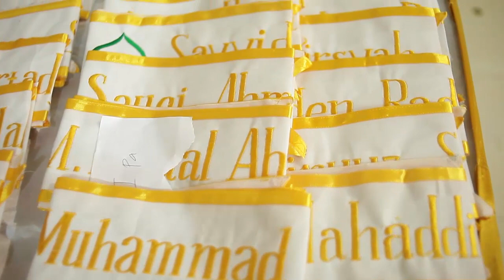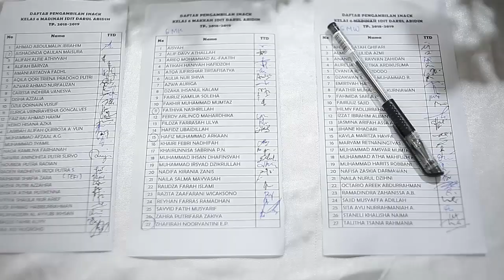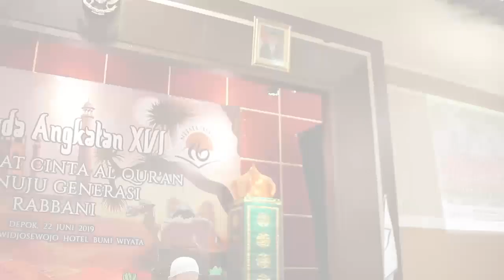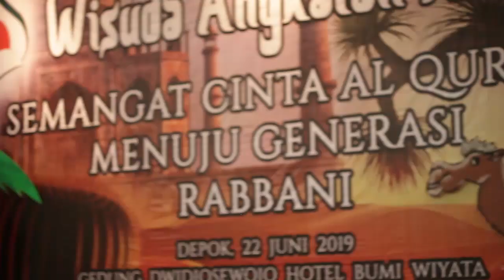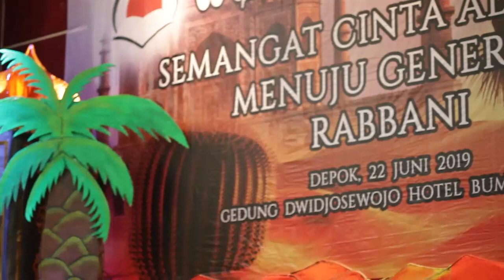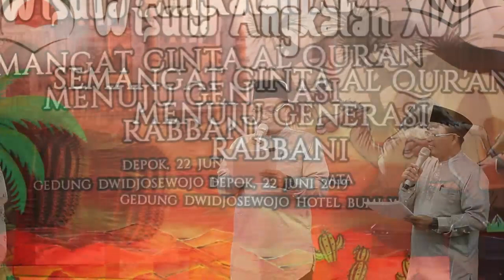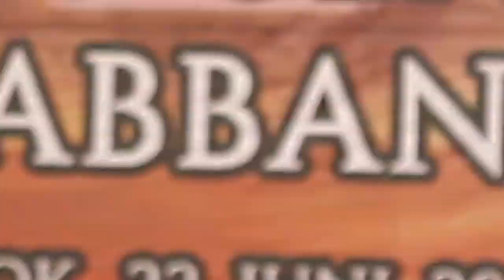Wisuda SDIT Darul Abidin Angkatan 16